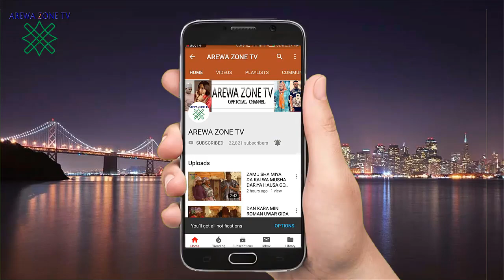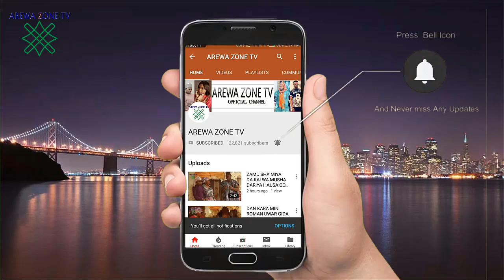Kalli Daushe Sabon Mahaukaci Ya Shiga Gari - Musha Dariya